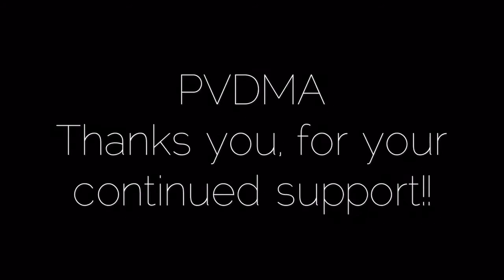PVHS Homecoming 2017 Half Time Show